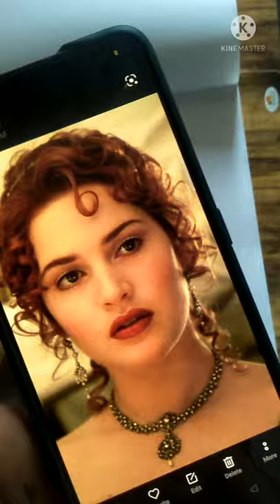Kate Winslet (Rose)🌷 sketch in titanic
Chatrapati Shivaji Maharaj 🙏 sketch